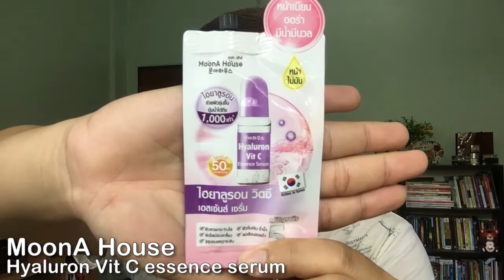รีวิวเซเว่น l 3 ครีมซองเซเว่นเด็ด! ให้ผิวชุ่มชื้นอิ่มน้ำ.. ผิวแห้ง ผิวมันขาดน้ำ ต้องลอง! Hugo Bearry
สวัสดีครับคุณผู้ชมทุกคน...
คลิปนี้น้องโก้จะมารีวิวครีมซองเซเว่น เอาใจคุณผู้ชมที่มีปัญหาเรื่อง "ผิวแห้ง" กันนะครับ ด้วย 3 ครีมซองเซเว่นตัวเด็ดที่คัดมาแล้วว่า ดีจริง! ช่วยให้ผิวชุ่มชื้นอิ่มน้ำได้ผลดีมากๆ ใครผิวขาดน้ำ ต้องลอง
☺ ขอบพระคุณทุกการติดตามรับชมครับ ☺

Products :
1.MoonA House Hyaluron Vit C Essence Serum (ซื้อได้ที่ 7-11 / ราคา 49-.)

2.Snowgirl Vitamin C & Peptide Gel (ซื้อได้ที่ 7-11 / ราคา 49-.)

3.Cute Press 8hr Full Night Sleep Overnight Mask (ซื้อได้ที่ 7-11 / ราคา 30-.)

Line : happyhalohugo